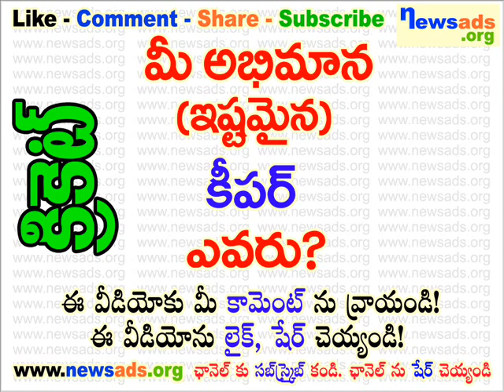మీ అభిమాన (ఇష్టమైన) కీపర్ ఎవరు?